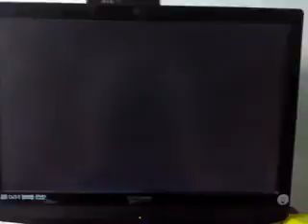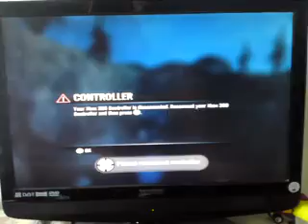halo reach mongoose track 4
If you wish to download this track then you can add me as a friend my gamer tag is super hagis please remember to send a message with the friend request saying you want to download all 4 of my tracks